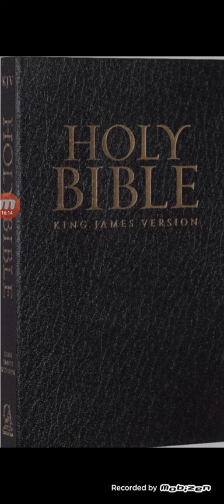The LORD will NOT be available SOON